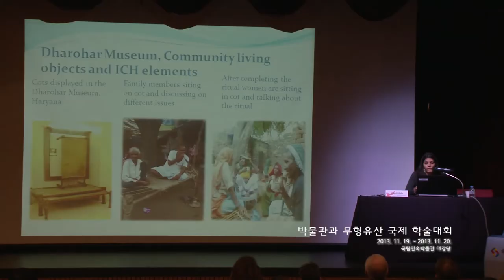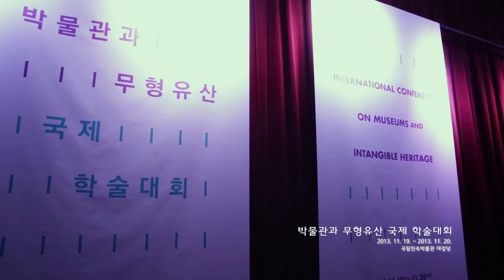2013 박물관과 무형유산 국제 학술대회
국립민속박물관에서는 무형유산의 중요성을 인식하고 다양한 활용 방안을 모색하고자 '박물관과 무형유산' 국제학술대회를 2013년 11월 19일 20일 양일간 개최했습니다. 그 현장을 소개합니다.